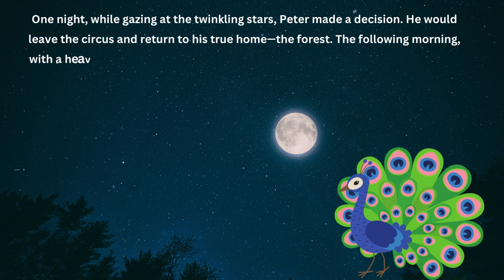Short Story | Moral Story | Peter the Peacock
Welcome to Kiddie Hut